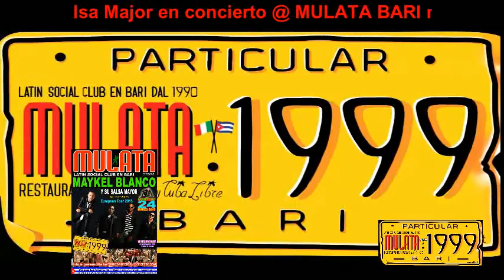aspettando .... Maykel Blanco y su salsa Mayor en concierto - @ Mulata Bari - 24/03/2015